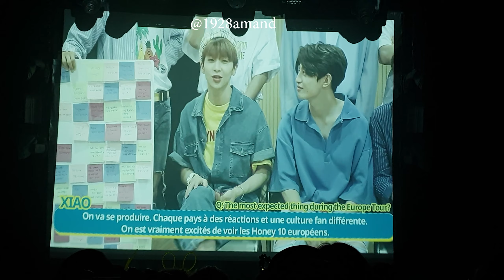[22.09.2018]UP10TION in PARIS | So funny [HD]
It's was a nice experience !
Je n'avais filmé que quelques parties du concert.
I had only filmed a few parts of the concert.

track list

00:00 Ils nous font coucou / They make us hello
00:07 Meet and Great
01:47 WTF ?
02:26 Avant le concert / Before the concert
02:47 BUG ? & VCR
03:40 Début / Start
03:50 CANDYLAND
06:56 RUNNER
10:10 GOING CRAZY
10:24 EVERYTHING
11:34 Pause
11:40 FINALLY
11:50 OASIS
11:14 STAY
11:34 VCR
16:23 ALL NIGHT LONG
18:07 VCR GAME
23:20 SO DANGEROUS
26:48 WHITE NIGHT
28:38 popolopopopopo
28:46 TARGET ON
29:32 TALK 2 +  popolopopopopo
30:50 TONIGHT
34:27 CATCH ME
35:21STUCK ON YOU
38:13 HAPPY BIRTHDAY